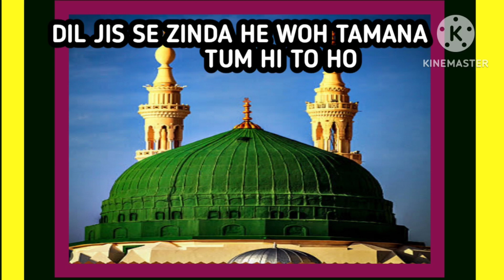most beautiful ❤️so nice|beautiful voice ❤️ ma shah Allah laquwata ilabila